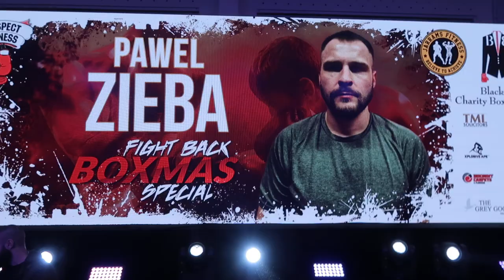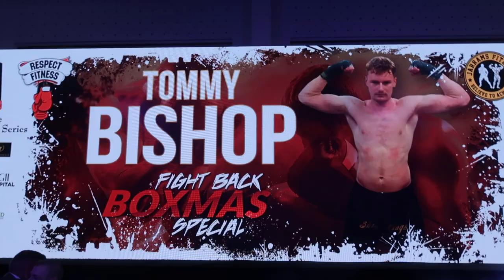Pawel Zieba Vs Tommy Bishop - Official boxing fight hosted by Respect Fitness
The biggest event of the year brought to Leicester by Respect Fitness.

Fighters have had 10 weeks to train and compete on the big stage in front of a sold out crowd. It takes real courage to get in the ring and fight for the first time in front of thousands of people so big respect to all fighters involved.